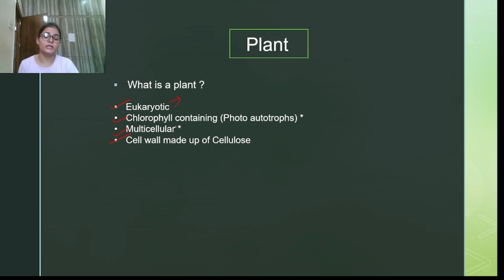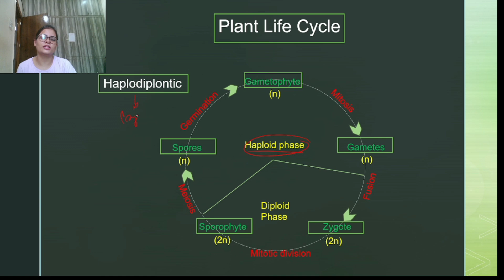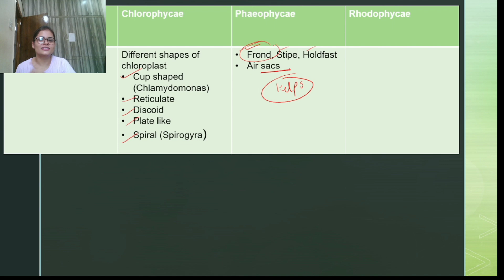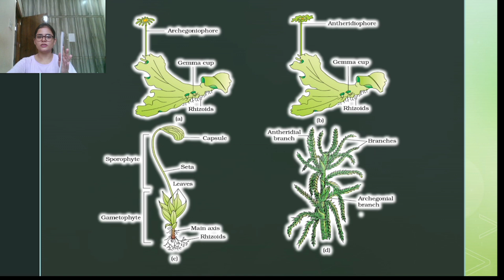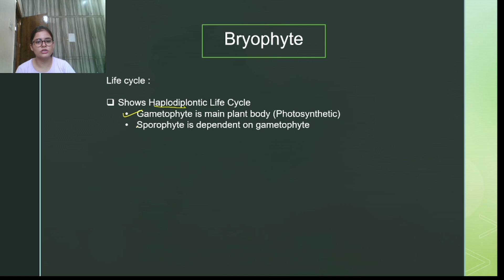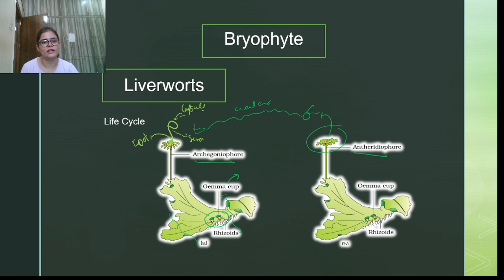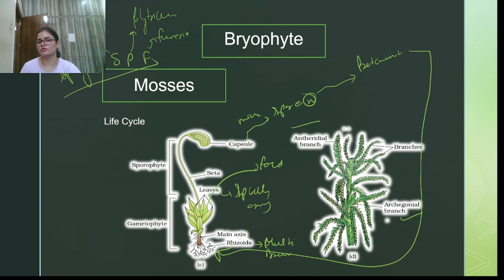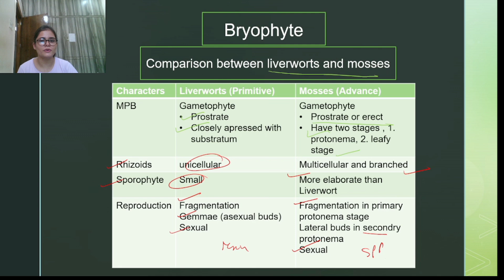A Detailed lecture on Plant Kingdom| NCERT Covered| Part 2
Lecture on Plant Kingdom for neet2025 with complete coverage of each and every point of NCERT

This is the lecture number 2 in which I covered the introduction, classification of angiosperms the first group of plant (algae) in detailed, so that you don't need to study this chapter again and again .

For more clearance of the chapter download the DPP from telegram channel, after completing the  lecture.
The DPP have all type of questions that can be asked in your neet2025, including technical questions.
That will help you to prepare your chapter at ease.

This channel is helpful to reach you to #360/360 in biology.

Best wishes 🤞🏻